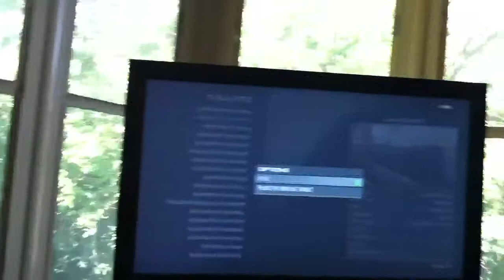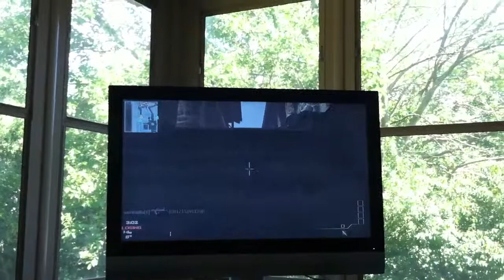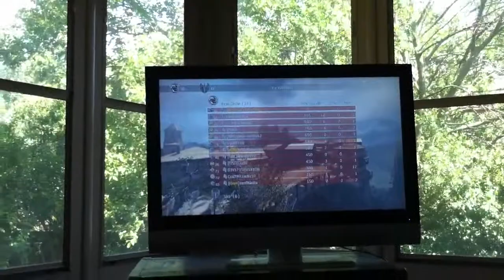Infected rape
Creamed from one room